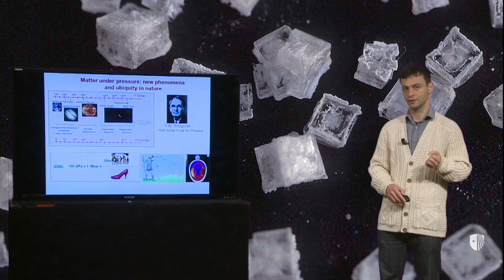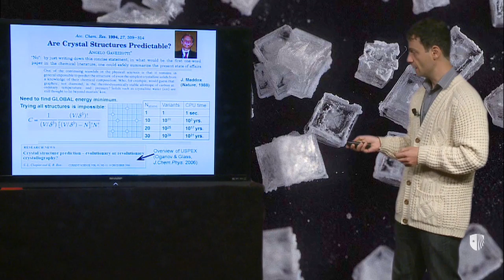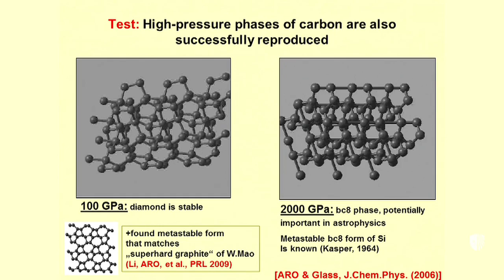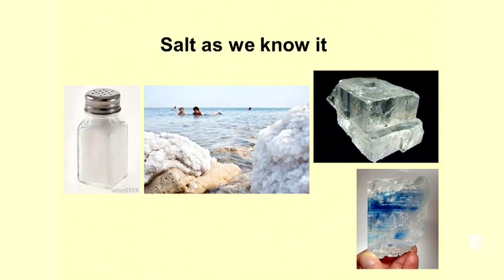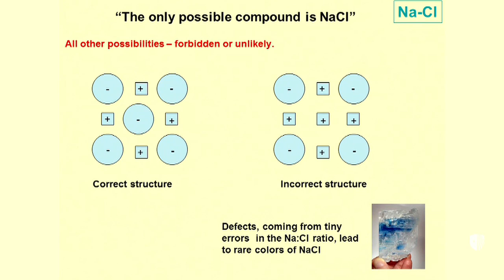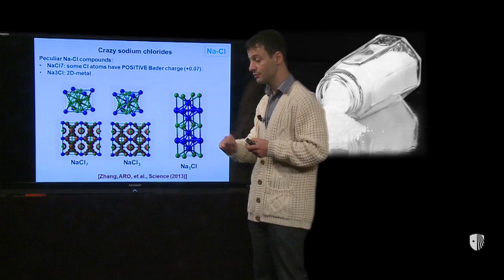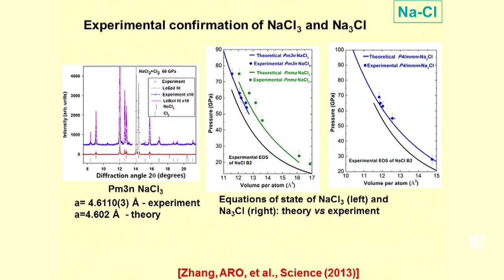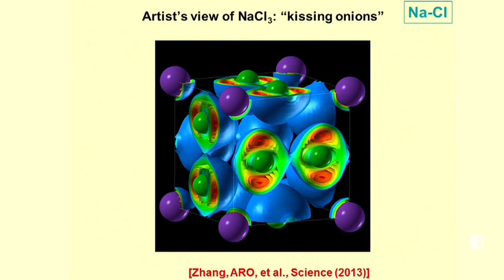Artem Oganov: The Discovery of "Forbidden Chemistry"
Stony Brook Geosciences Professor Artem Oganov describes new compounds that challenge the foundations of chemistry.